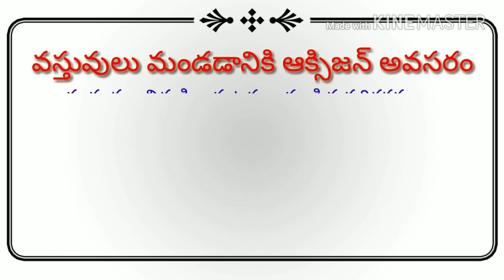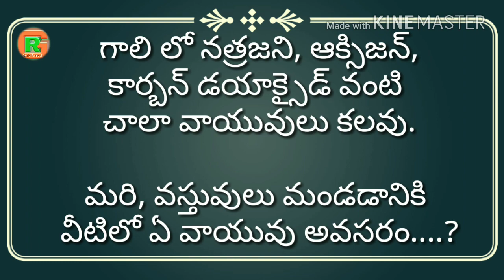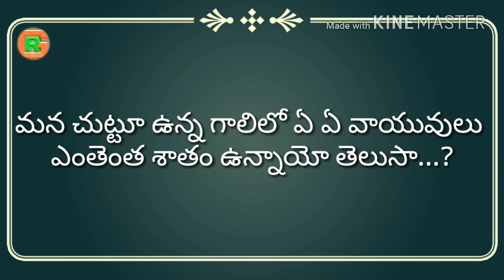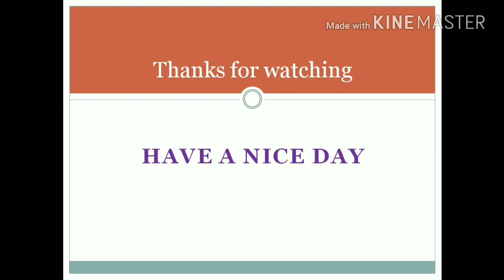వస్తువులు మండడానికి ఆక్సిజన్ అవసరం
వస్తువులు మండడానికి ఆక్సిజన్ అవసరం అనే కృత్యం